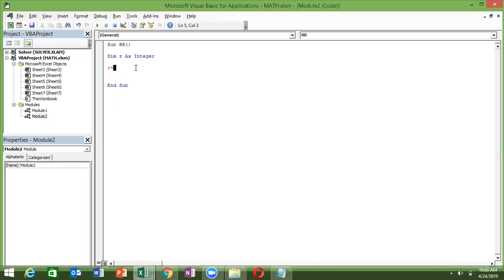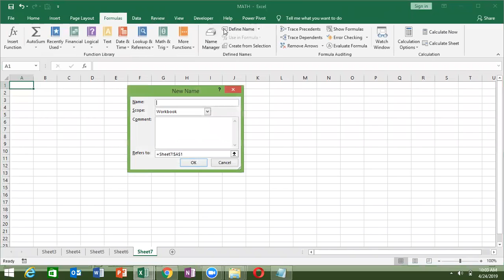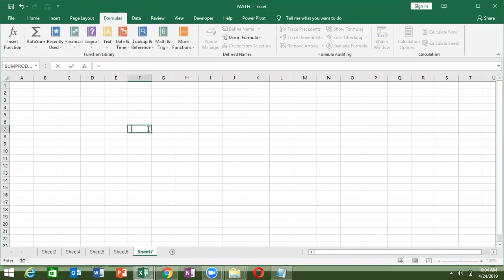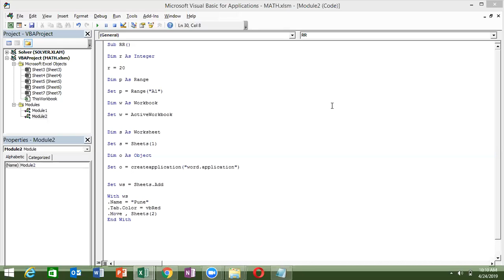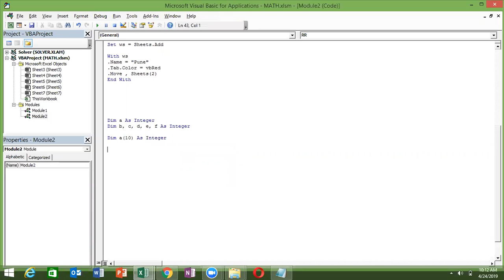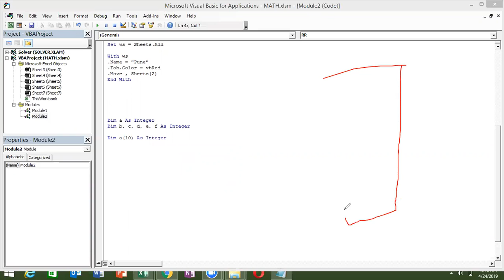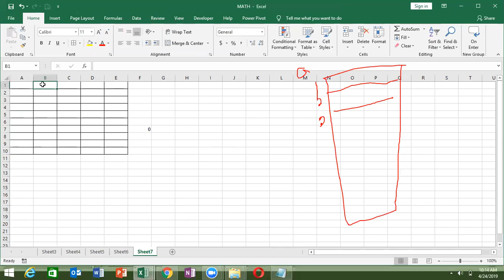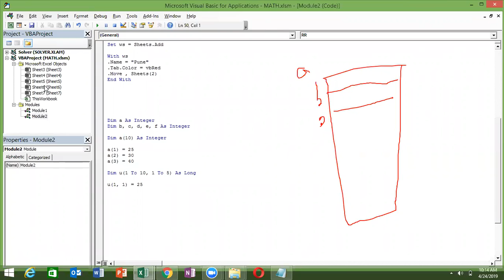Online Excel Training Live in Hindi